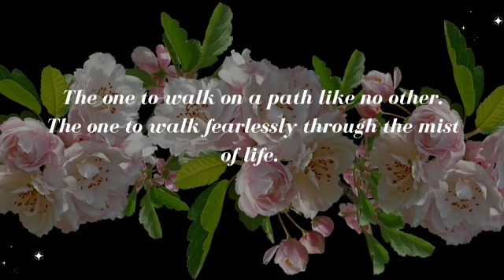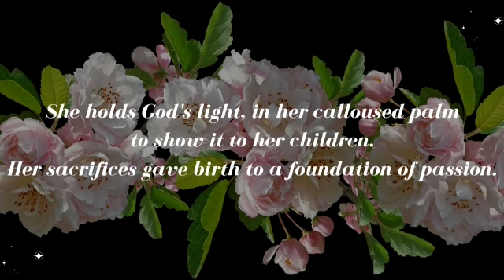Poem - 19 : Mother Veronica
Poem by :  Isha Kachhap
Voice over : Prarthana Prashansa Kujur
Sacred Heart Convent School, Jamshedpur